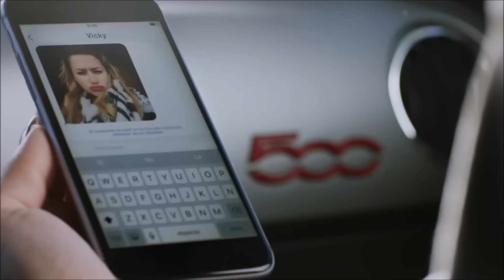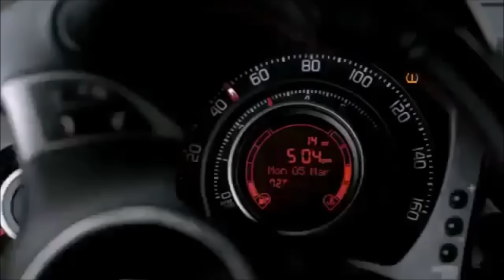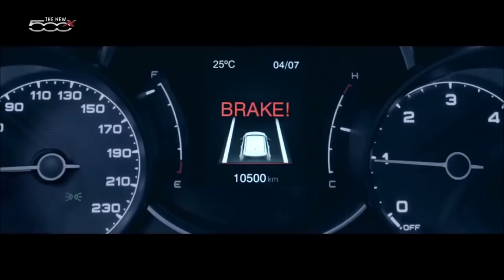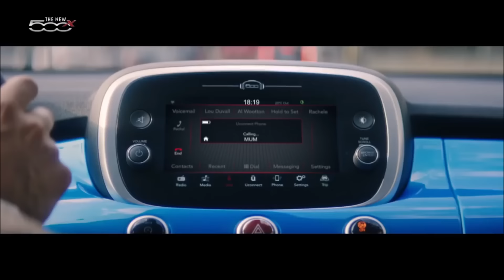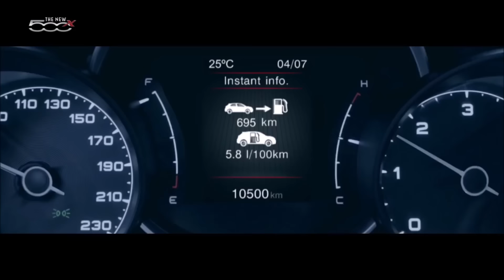10 Funny Fiat 500 USA Commercials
I put together ten funny commercials for Fiat 500 USA they used to re-introduce the brand to America, most of them after the merger of Fiat Chrysler Automobiles (FCA). I hope you enjoy them.

These ads are included:

1. Fiat 500L in “Godzilla” from 2014
2. Fiat 500X in “We Fixed It!” from 2014 (We fixed the Sedan, Tony’s We fixed it shop – a nice play of words referring to FIAT = Fix it again, Tony)
3. Fiat 500S in “The bad boys’ car” from 2016 (It’s not mine, Slap, What Bad Boys drive)
4. Fiat 500L in “Mirage” from 2014 with Sean Combs aka Diddy / Puff Daddy
5. Fiat in “Backseat Italians” from 2013 (Every new Fiat 500L comes with a complimentary Italian family)
6. Fiat 500 Abarth in “House Arrest” from 2012 with Charlie Sheen and Catrinel Menghia
7. Fiat 500L in “Sisters” from 2013 Super Bowl
8. Fiat 500X in “Blue Pill” from 2015 Super Bowl with Nini Salerno and Adele Pandolfi
9. Fiat 500L in “The Italians are coming” from 2013 (original title “Italian invasion”, also called “The British are coming”)
10. Fiat 500X in “Zoolander” from 2016 Super Bowl with Ben Stiller as Derek Zoolander (Zoolander No. 2, Blue Steel), music from Frankie Goes to Hollywood "Relax, don't do it)"

11. Fiat 500X in “A taste of tomorrow. Today” from 2018 with Christopher Lloyd as Dr. Emmett Brown / Doc from Back to the future, extended version

The votes are in but they are not many, the current winners are: Godzilla, We fixed it and Zoolander.

Results in detail, status December, 2020 (votes and positive mentions counted):

1. "We Fixed It": 6 votes/mentions
2. "Godzilla": 5 votes/mentions
3. "Blue Pill”: 4 votes/mentions
4. "Zoolander”: 3 votes/mentions
5. "The bad boys’ car”: 2 votes/mentions
6. “A taste of tomorrow”: 4 votes/mentions
7. “Mirage”: 2 votes/mentions
8. "House Arrest”: 2 votes/mentions
9. “The Italians are coming”: 2 votes/mention
10. "Sisters": 1 votes/mentions
11. “Backseat Italians”: 1 votes/mentions